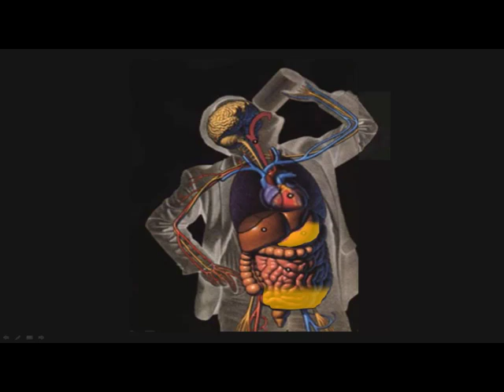What Happens to Alcohol You Drink